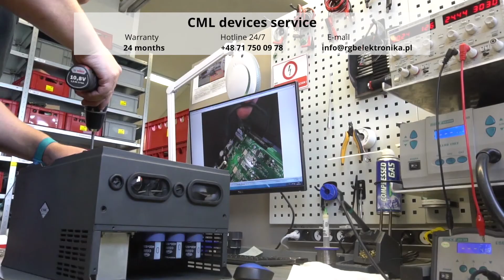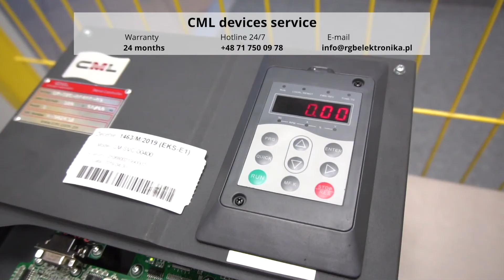CML CM-SVC-00400-09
Service and repair of equipment  CML CM-SVC-00400-09.

We make express repairs of devices CML CM-SVC-00400-09 in 24h❗

We realize orders and repairs from all over the world 🌎

We give a warranty for the whole repaired device 🏆

RGB Elektronika Sp. z.o.o. Sp. k. declares that it is an entity providing comprehensive maintenance services for devices in the field of industrial automation, and the information presented in this video material serves only for advertising and promotion of services provided by RGB Elektronika Sp. z o.o. Sp. k. The information presented in the video material is not intended to create the impression that RGB Elektronika Sp. z o.o. Sp. k. is the manufacturer or authorized service for the CML devices presented in the video.